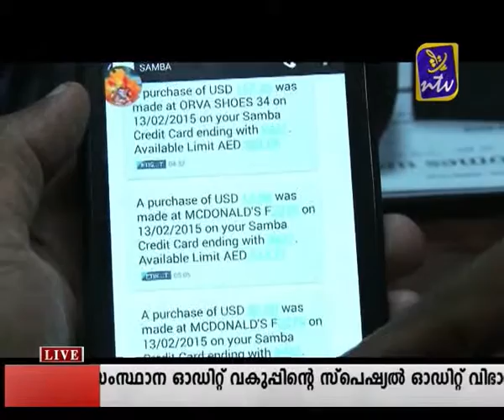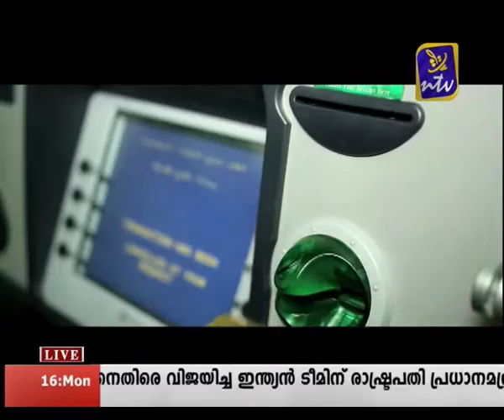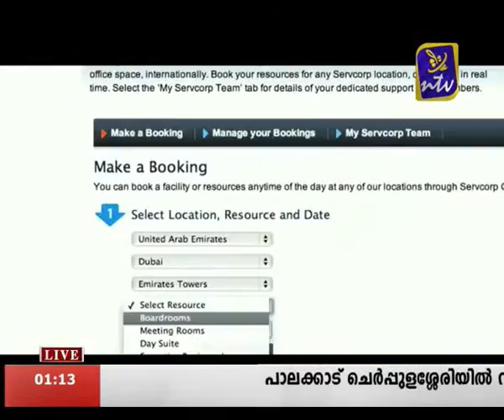NTV news Feb 16 1pm